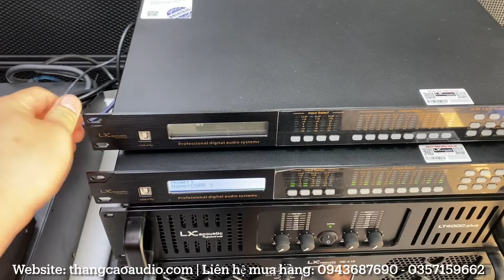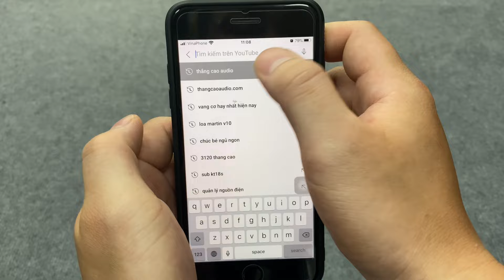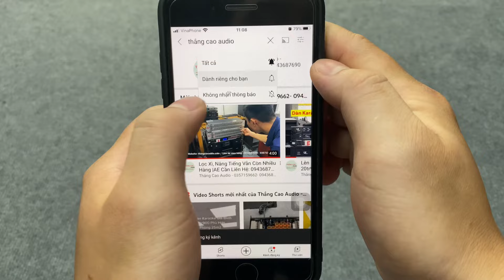Cos Cơ DBX 223XL chỉ 1tr400 - Cắt Sub Hiệu Quả, Chỉnh Tay Dễ Dàng